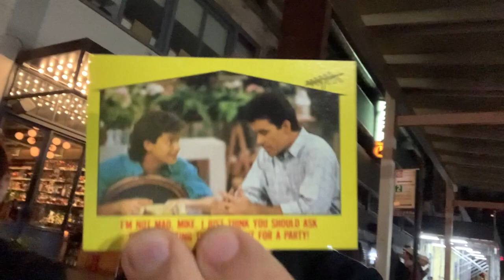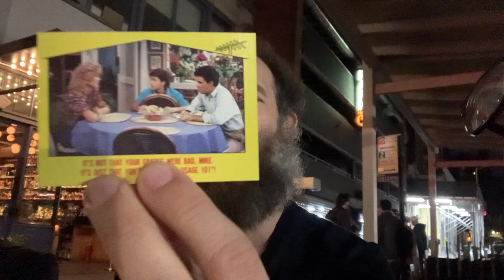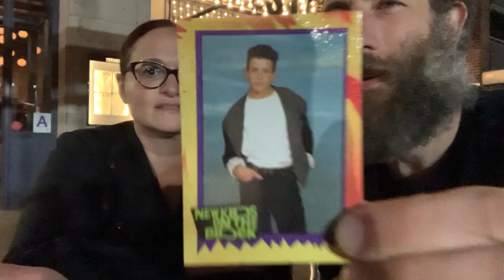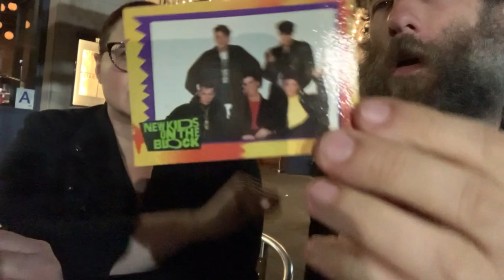MARK NORMAND vs ARI SHAFFIR @COCNC open 1988 Growing Pains on Comedians Opening Cards No Coffee